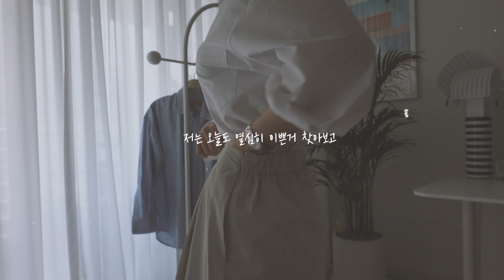LOOK BOOK 👗 센스 한스푼 넣은 하객룩✨🤍 봄패션 룩북 | 패션하울 | 명품백 총출동(구찌 루이비통 보테가베네타 셀린느)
자주 찾아보니 반가운거 맞죠?☺️
오늘은 봄맞이 하객룩 룩북을 찍어봤어요!
(요즘 결혼식이 철이라..)

원래 룩북은 있는옷 돌려입기잖아요

그럼 오늘도 보러와줘서 고마와요🙏🏻❤️

착장정보
LOOKBOOK 1
outer      siyazu(시야쥬)
top         facade pattern(파사드패턴)
bottom  siyazu(시야쥬)
acc        eoustudio(이오유스튜디오)
shoes    celine(셀린느)
bag        bottega veneta(보테가베네타)

LOOKBOOK 2
top         siyazu(시야쥬)
bottom  siyazu(시야쥬)
acc        guitbol(귓볼)
shoes    celine(셀린느)
bag        byfar(바이파)

LOOKBOOK 3
top         siyazu(시야쥬)
bottom  salut de miel(쌀뤼드미엘)
acc        guitbol(귓볼)
shoes    archivepke(아카이브앱크)
bag        louisvuitton(루이비통)

LOOKBOOK 4
top         siyazu(시야쥬)
bottom  siyazu(시야쥬)
acc        guitbol(귓볼)
shoes    a.testoni(아테스토니)
bag        gucci(구찌)

LOOKBOOK 5
ops       theilma(더일마)
acc        guitbol(귓볼)
bag        gucci(구찌)

편집은 졸리지만 구독은 힘이되요❤️😭